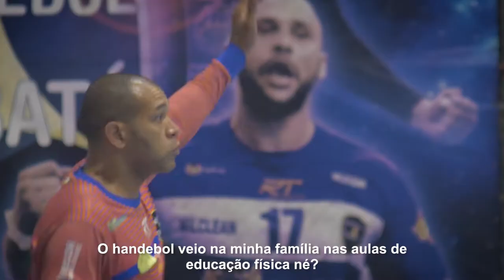MAIK SANTOS e a construção de um LEGADO no HANDEBOL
Maik Santos tem um currículo de dar inveja para qualquer um. São nada mais nada menos do que dois Jogos Olímpicos e sete mundiais no handebol. O atleta começou a atuar como goleiro inspirado em seus irmãos e, hoje, faz parte do TimeAjinomoto. Sempre muito sério e profissional, Maik explica no episódio 11 da websérie Desafie o Seu Sistema, como se prepara durante os seus treinos para ter um melhor desempenho nos jogos.

Confira tudo no vídeo! 🎥 Se liga na preparação do TimeAjinomoto para os Jogos!